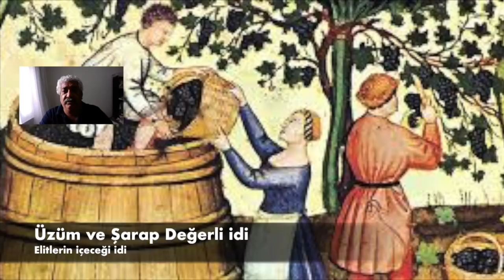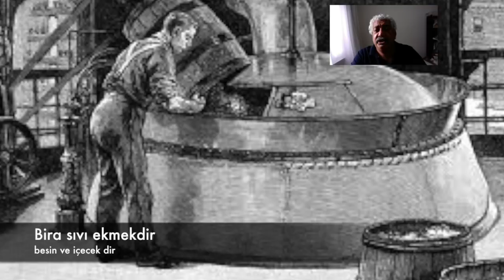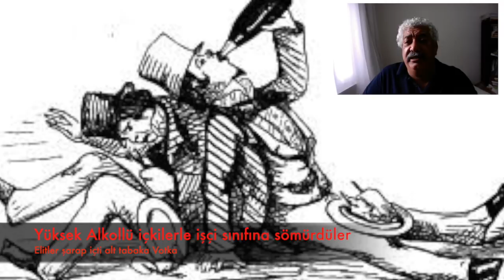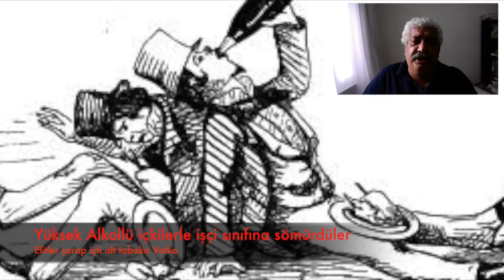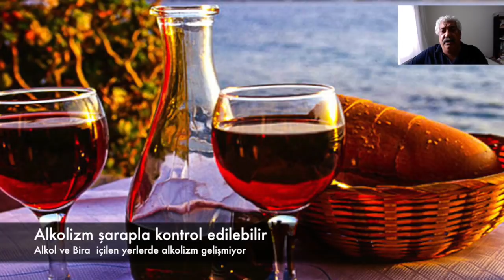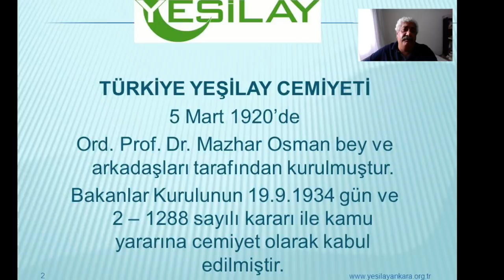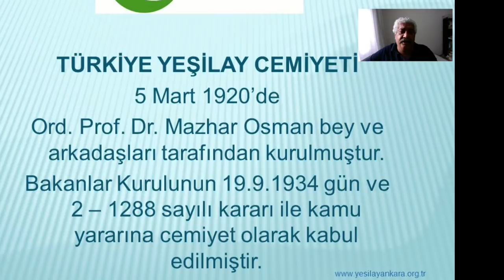Bira ve Şarap İyidir. Yeşilay Cemiyeti ve İlaçlar Kötüdür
Bira ve şarabın ilaç,besin ve gıda etkisine rağmen yüksek alkollü içkileri bahane edip  ilaç satılmasına ön ayak olan kurum yeşilay cemiyetidir.